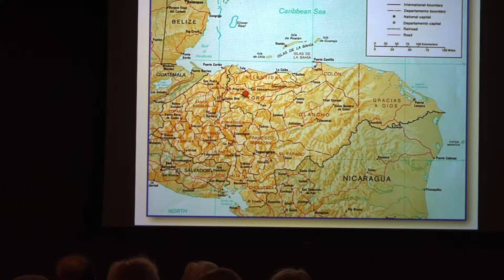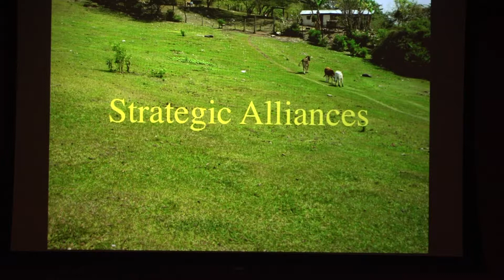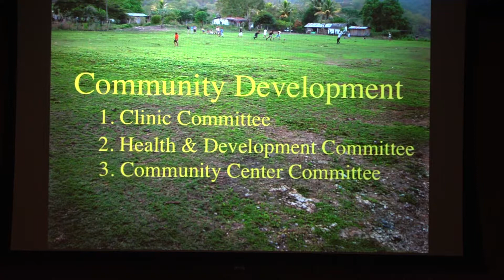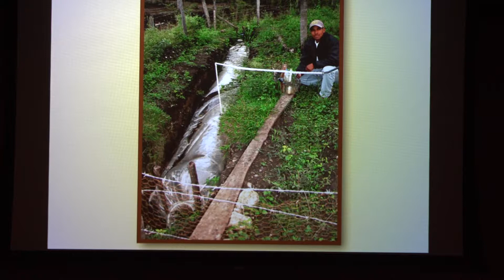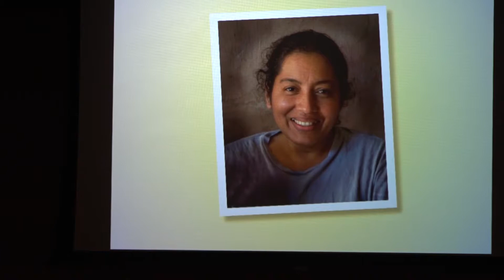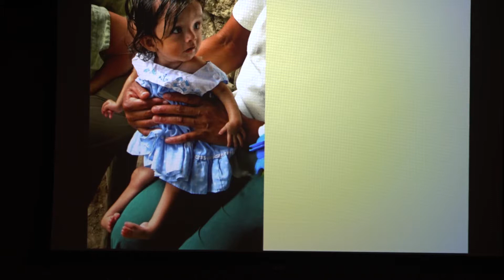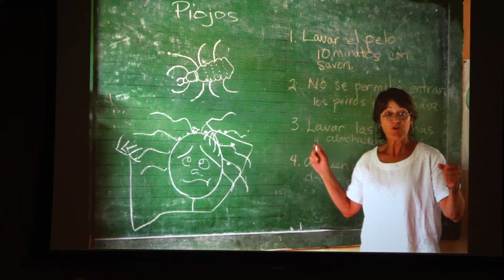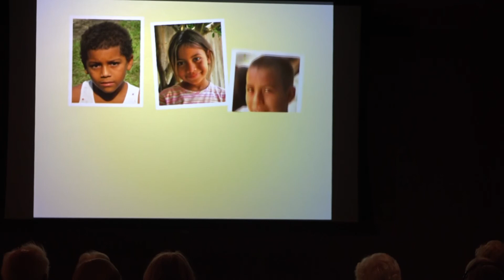Newbury Court Presents - Mark Hopkins talk about Honduras July 22, 2019